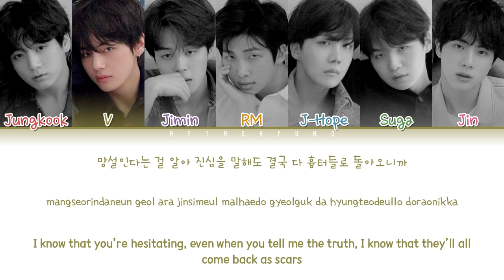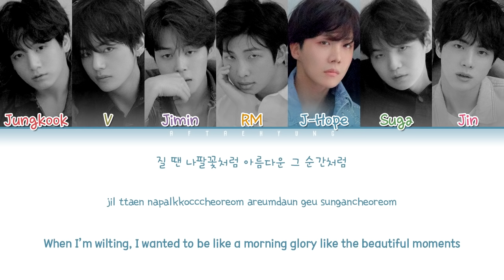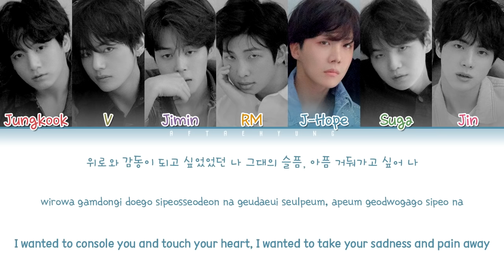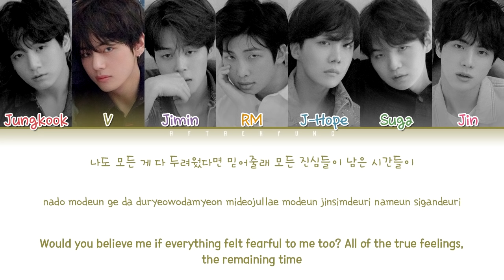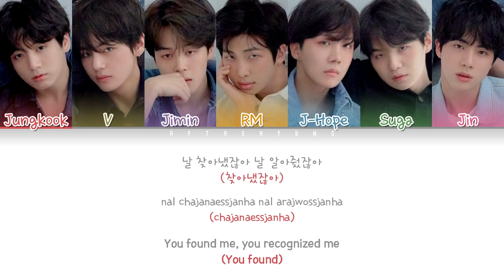BTS (방탄소년단) - Magic Shop (Color Coded Lyrics/Han/Rom/Eng)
*RE-UPLOAD*

Track: 07. Magic Shop
Artist: BTS (방탄소년단)
Year: 2018

STREAM 'LOVE YOURSELF 轉  `Tear`'